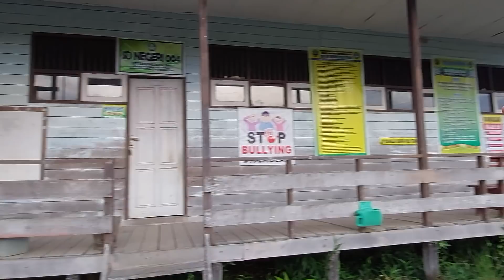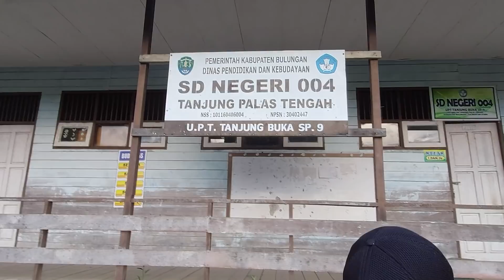TENGOK BANGUNAN SEKOLAH SDN LOKASI TRANSMIGRASI KALIMANTAN UTARA, TANJUNG BUKA, BULUNGAN, SP9